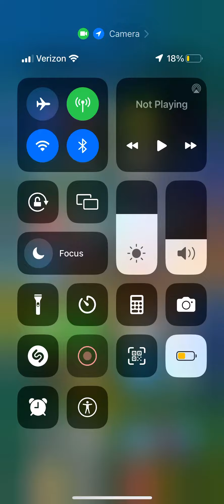If every monster was my voice